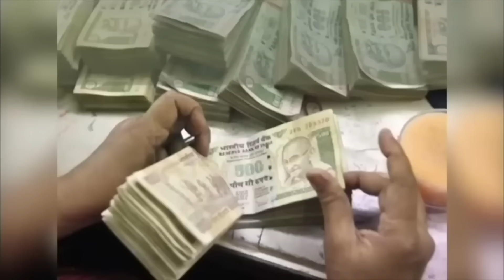Love Rashifal 6-03-2024 I Lovetip I Best Lovetip I Today Lovetip I Love Solution I bestlove solution